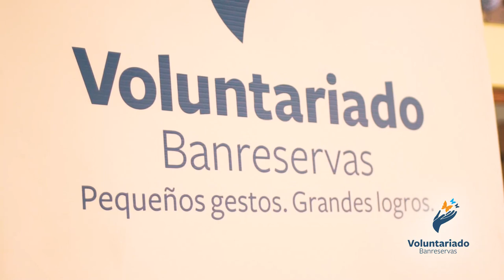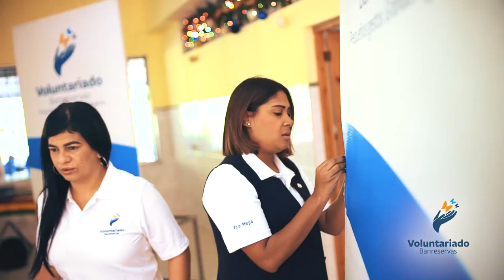Trabajamos para impactar a la sociedad dominicana mediante la solidaridad y el compromiso social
Cuando iniciamos en Voluntariado Banreservas sabíamos que trabajaríamos para impactar a la sociedad dominicana mediante la solidaridad y el compromiso social… de lo que no teníamos idea era de que a la vez, tantas experiencias se convertirían en enseñanzas de vida para cada uno de nosotros.